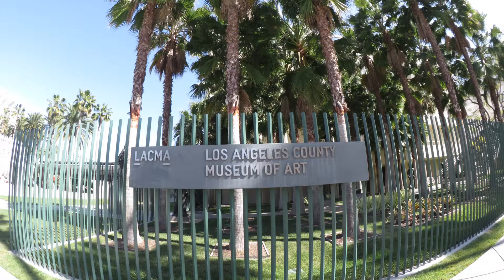Los Angeles - Museum Part 2 - LACMA/Norton Simon/Jurassic Technology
Es steht mal wieder eine Reise auf dem Programm. Diesmal geht es in das Land der unbegrenzten Möglichkeiten, um genauer zu sein in die wunderschöne Stadt Los Angeles. Ähnlich wie in Südfrankreich handelt es sich hier um eine Exkursion in Rahmen meiner Universität. Und auch diesmal ist es eine Kooperation mit den Dozenten und Studenten der Kunstgeschichte. Auf den Programm stehen verschiedene Museen wie das LACMA, das Broad und das Getty Museum. Einen kleinen Einblick auf die Sammlungen liefere ich euch mit diesen Video´s. Bleibt also dabei und genießt die Kunst. ;)
Folgt mir auch auf Facebook, hier findet ihr noch weitere Bilder.^^

Link zum LACMA

Link zum Norton Simon Museum

Link zur The Museum of Jurassic Technology